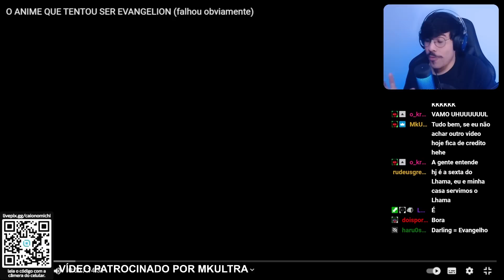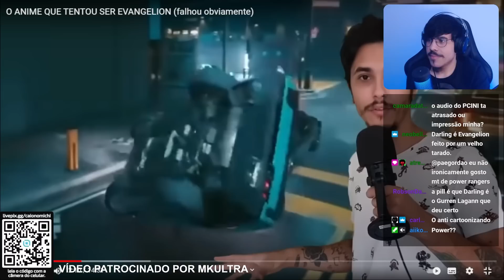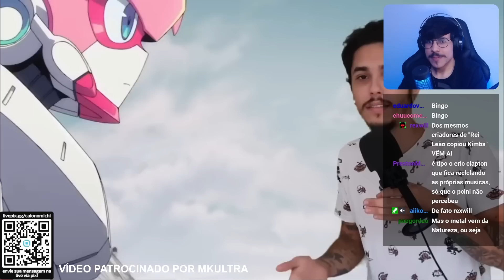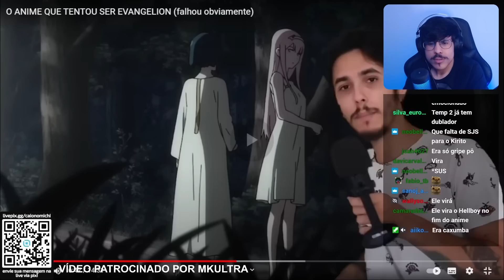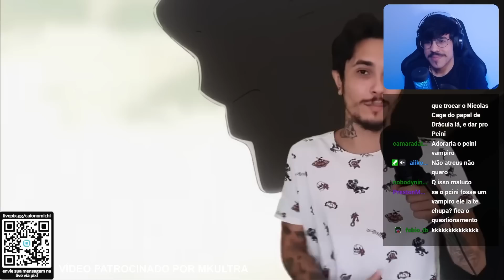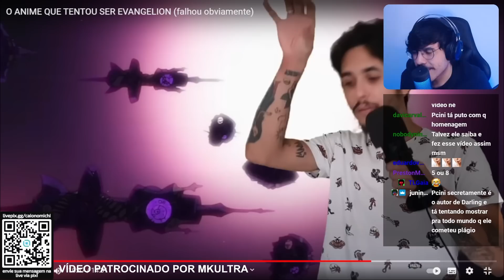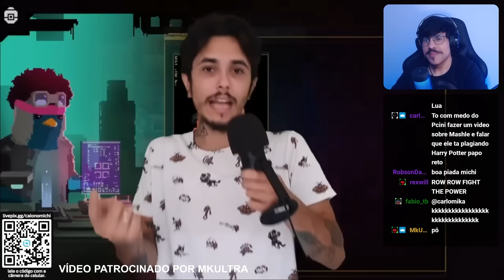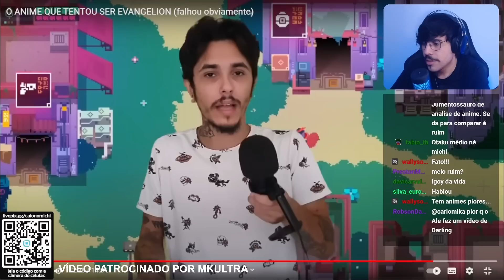PCINI DESTRÓI DARLING IN THE FRANXX E COMPARA COM EVANGELION (Cenário Transparente)| Cortes do Michi